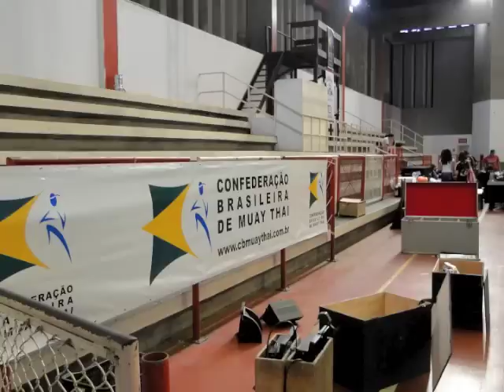Copa do Brasil de Muay Thai e o Desafio das Artes Marcais CBMT 11 09 10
Confederaçào Brasileira de Muay Thai, realizou dois eventos num só dia, a Copa do Brasil de Muay Thai e o Desafio das Artes Marciais